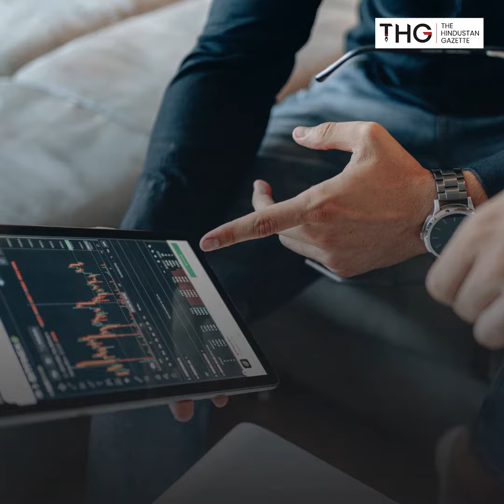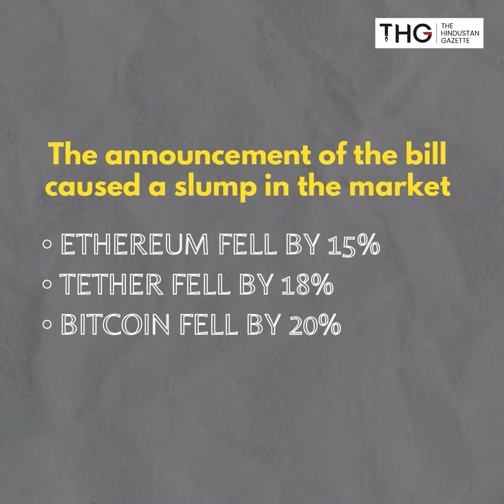What is New Cryptocurrency Bill?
• Central Government announced ‘The Cryptocurrency and Regulation of Official Digital Currency’ Bill 2021 on 23rd Nov Tuesday

• The bill will be tabled in the winter session of parliament

• Cryptocurrency is an encrypted digital currency which operates outside the control of governments and central banks

• Aggregate value of all cryptocurrencies is over $2.4 trillion

Key Highlights of the Bill

• Ban mining, holding, selling, trade, issuance, disposal of cryptocurrency in the country

• Use of Technology underlying cryptocurrency can be used for experiment or research purpose

• RBL may issue digital rupee as legal tender

• RBI may also notify a digital currency recognized in foreign jurisdiction

• The announcement of the bill caused a slump in the market

• Ethereum fell by 15%
• Tether fell by 18%
• Bitcoin fell by 20%